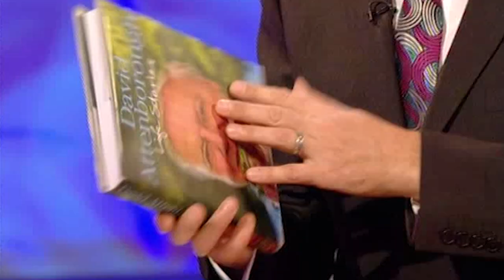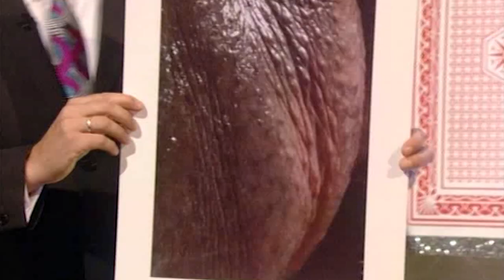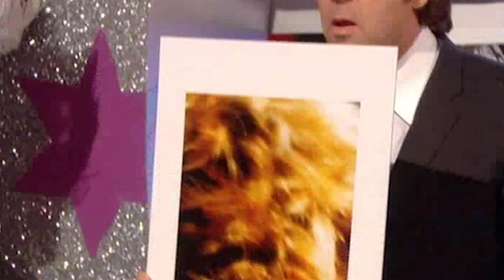Sir David Attenborough Discusses Ape & Human Similarities | Friday Night With Jonathan Ross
Sir David Attenborough joins Jonathan on the couch and discusses the similarities between human beings and apes, his favourite animal and then Sir David Attenborough plays Animal or Celeb.

Jonathan Ross presents an entertaining show featuring comedy, celebrity chat, and the latest music.